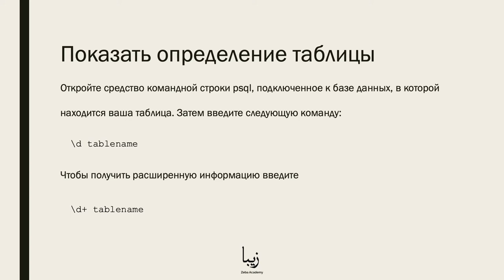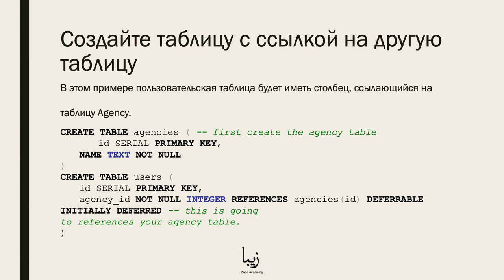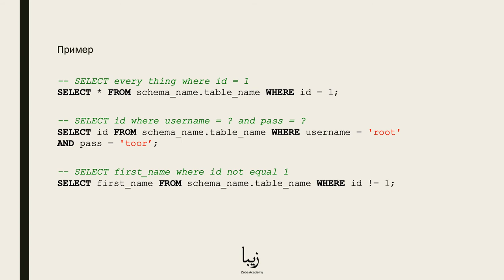Как создавать таблицы в PostgreSQL? Об этом и многом другом за 3 минуты!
🎥 PostgreSQL - это бесплатная система управления реляционными базами данных (СУБД) с открытым исходным кодом, ориентированная на расширяемость и надежность.

Наш бесплатный курс поможет вам быстро начать работу с PostgreSQL! Создание таблицы - это часть курса "PostgreSQL. Специальный Гайд для профессионалов".

В этом курсе вы получите полное руководство по работе с PostgreSQL. Навыки, которые вы приобретаете на этом курсе, сейчас очень востребованы. Так же знания будут применимы не только к PostgreSQL, но и к другим базам данных.